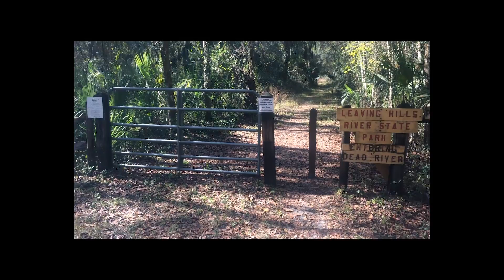Fort King Trail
Hiking the Old Fort King Trail in Thonotosassa FL.